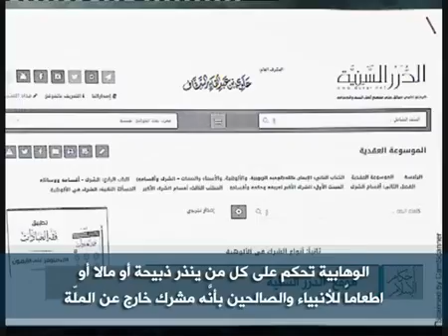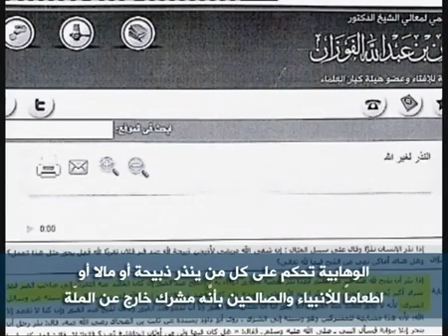الوهابية تحكم على كل من ينذر ذبيحة أو مالاً أو إطعاماً للأنبياء والصالحين بأنَّه مشرك خارج عن الملّة